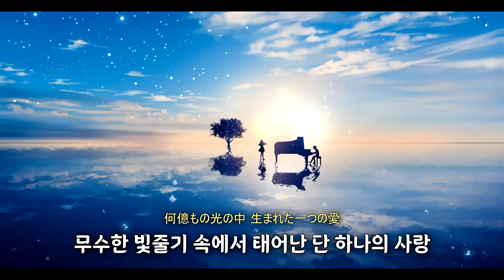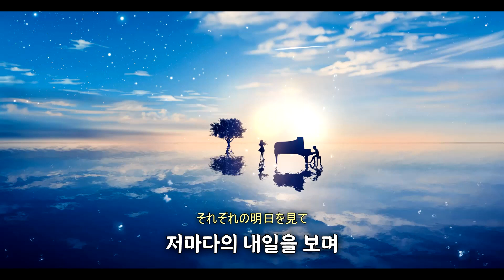애니 본 사람 눈물 버튼💧 | Orange - 7!! | 4월은 너의 거짓말 ED [가사/해석]